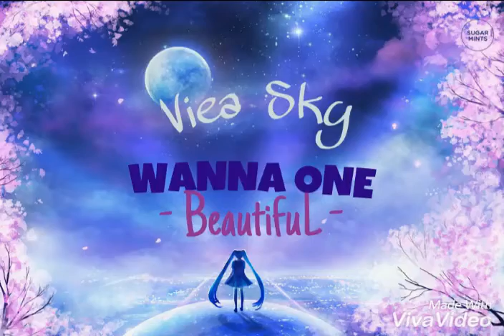[Singing Cover] WANNA ONE - BEAUTIFUL (female ver) by Viea Sky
= VieaSky Cover Project =

Hiii~
I'm comeback again with new song.
These song has been released on November 13th, 2017 in Repackage Album "1-1=0 (Nothing Without You)"

Here is :
" WANNA ONE - BeautifuL "

Hope u enjoy n like it~
Thx u~ 😊